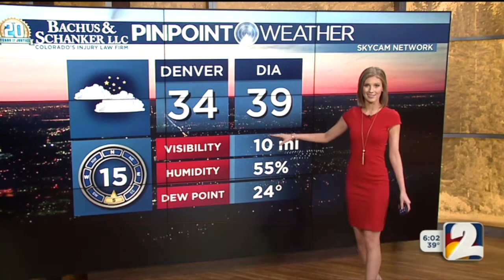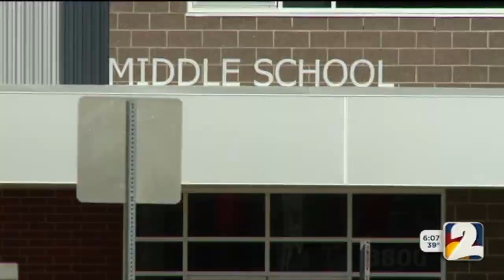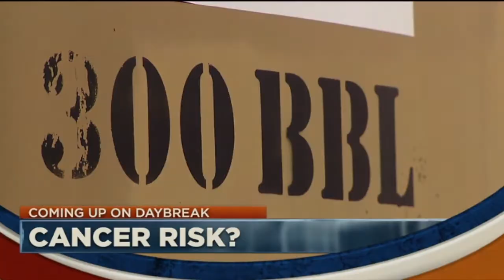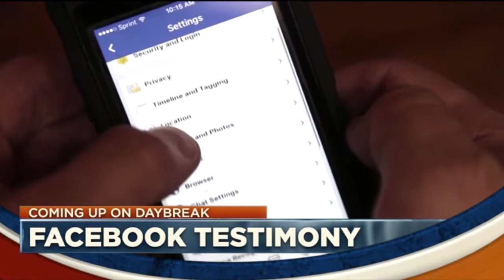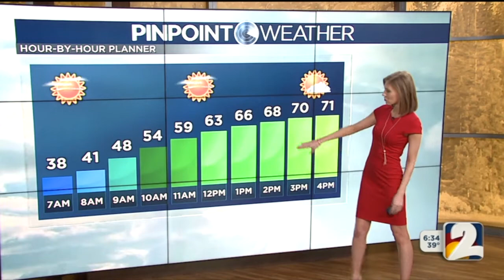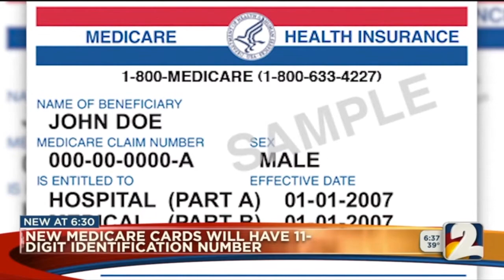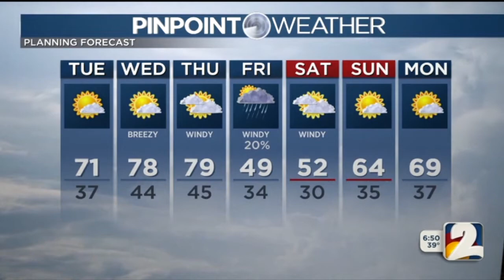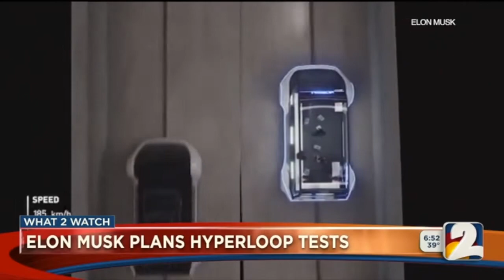Daybreak 6am Newscast 4/10/18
Channel 2's Daybreak newscast from 6:00-7:00am on April 10.

Main anchors:  Ernie Bjorkman and Natalie Tysdal
Meteorologist: Jessica Lebel
Traffic: Ken Clark
Reporters: Jim Hooley and Evan Kruegel
Entertainment: Chris Parente

Breaking news as a car goes flying across backyards and lands at a home. Sky2 flies overhead to give us a closer look at the damage.

Other top stories: A student at Ponderosa High School is arrested for having a gun on school grounds, the Denver mayor decides not to punish the Denver police chief after allegations of lack of transparency, and Mark Zuckerberg testifies before Congress.

Originally aired on KWGN-TV Denver on April 10, 2018.